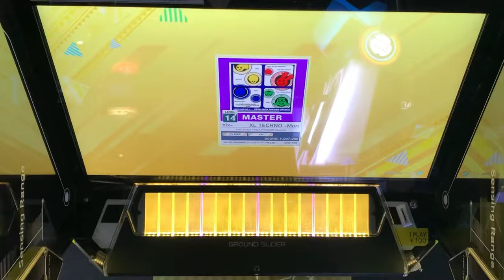【CHUNITHM】XL TECHNO -More Dance Remix- ALL JUSTICE【手元】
個人差あるだろうけど僕は得意
4回で終わりました